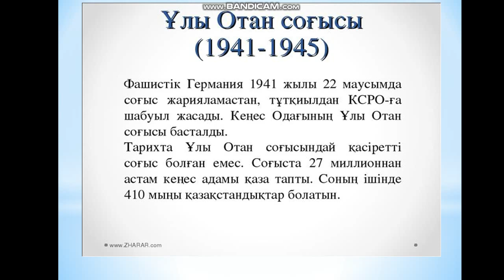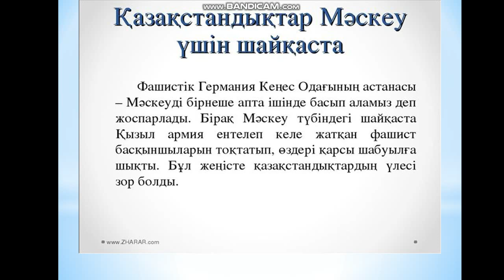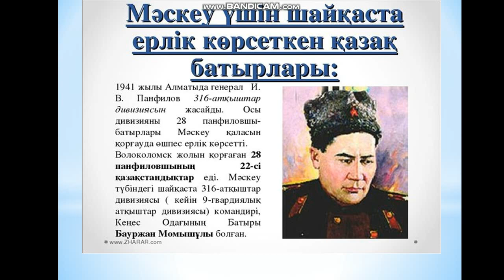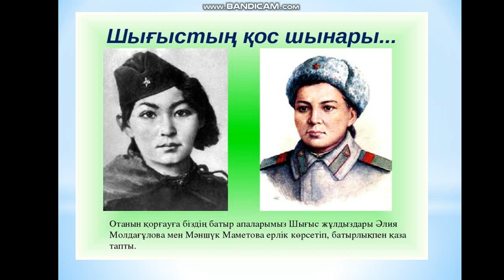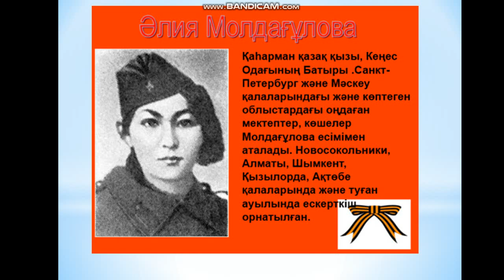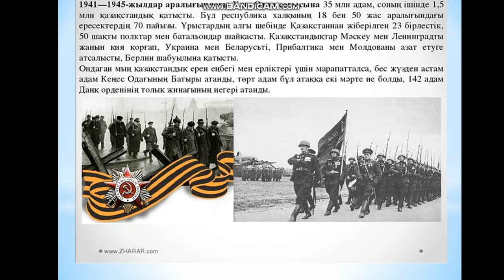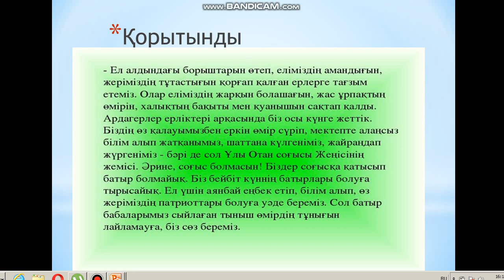Талғар медициналық колледжі Пернебай Ж Г Сабақтың тақырыбы: Ұлы жеңіске 75 жыл